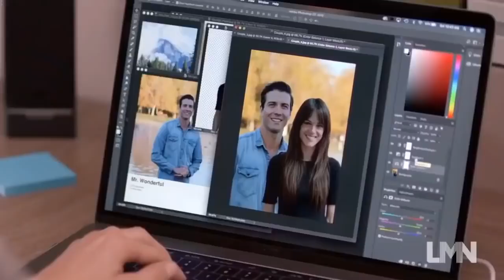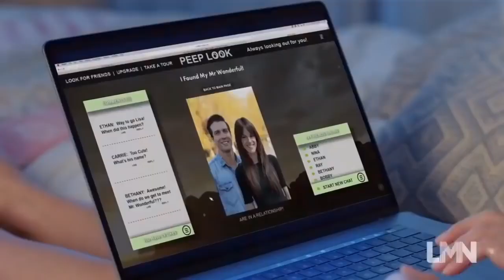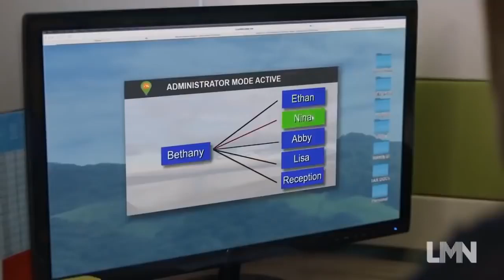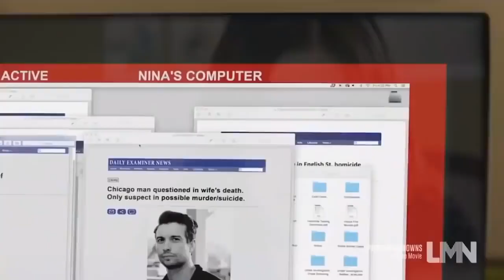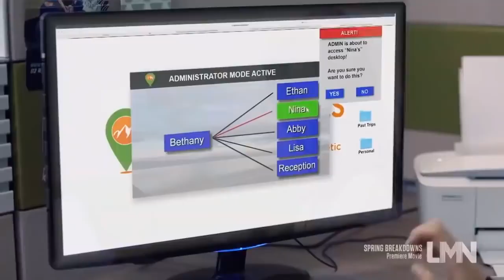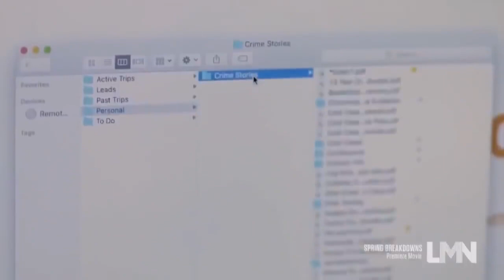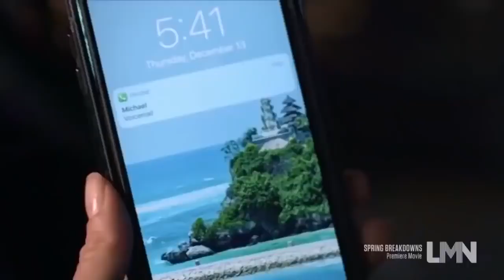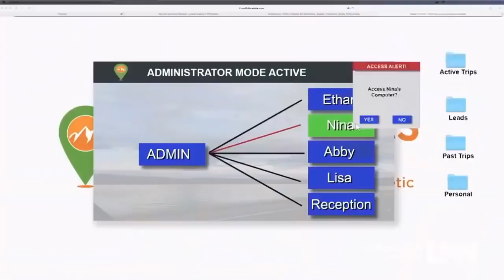new lifetime movies 2020 - new lifetime movies 2020 - release movies based on true story 2020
stream/download new lifetime movies 2020 - lifetime movies new lifetime movies new lifetime movies 2020 lifetime movies based on a true story lifetime movies 2020 lifetime african american black movies black movies 2020 lifetime movies 2019 african american movies 2020 free movies on youtube. lifetime movies 2020 - based on a true story lmn 04. The Revenge Girl 2020
the wrong housesitter 2020 - new lifetime movies 2020 ✅✅✅ᵔᴥᵔ  loveᵔᴥᵔ  love.